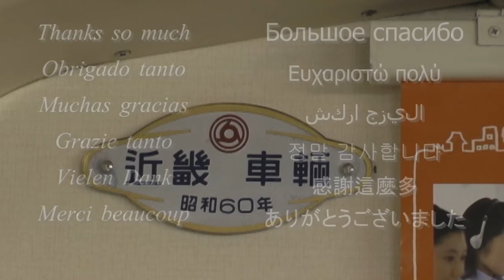【東京メトロ】(WMV720 HD)銀座線01系 渋谷駅で車庫の出入り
参照 Wikipedia→
銀座線（ぎんざせん）は、東京都台東区の浅草駅から渋谷区の渋谷駅までを結ぶ、東京地下鉄（東京メトロ）が運営する鉄道路線。鉄道要覧における名称は3号線銀座線である。
路線名の由来は繁華街の銀座から。車体及び路線図や乗り換え案内で使用されるラインカラーは「オレンジ」（橙）、路線記号はG